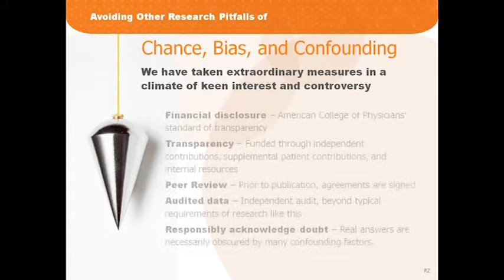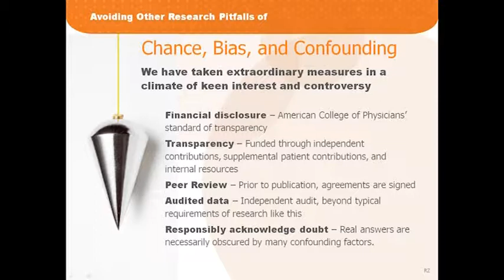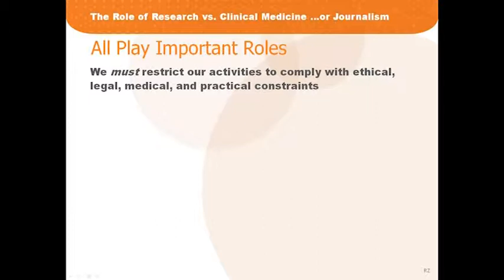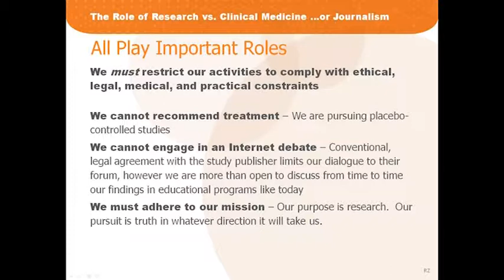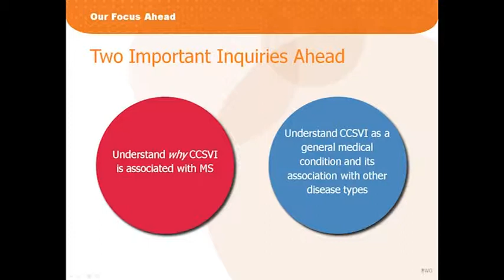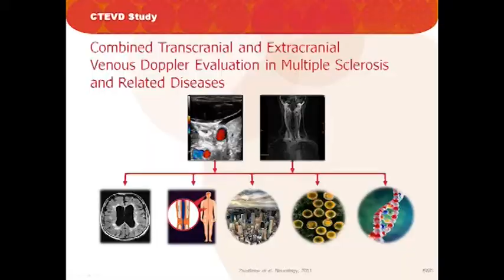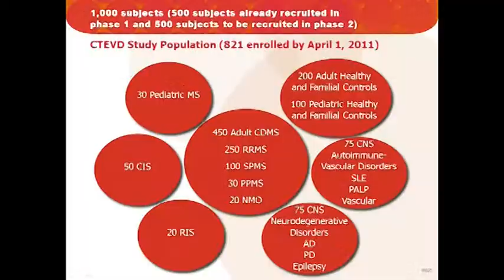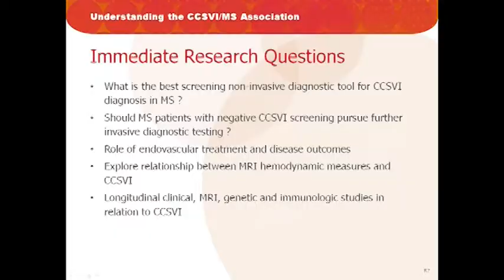Part 4: Chance, Bias, Confounding, Future Research (1/1)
Robert Zivadinov, MD. PhD, FAAN
Bianca Weinstock-Guttman, MD
Adnan H. Siddiqui MD, PhD

Present:
Toward understanding the association of Chronic Cerebrospinal Venous Insufficiency and Multiple Sclerosis